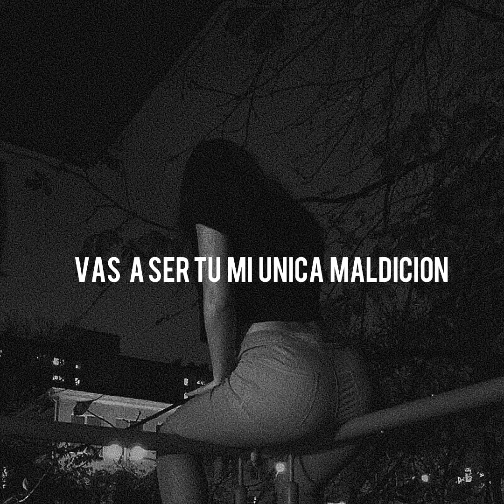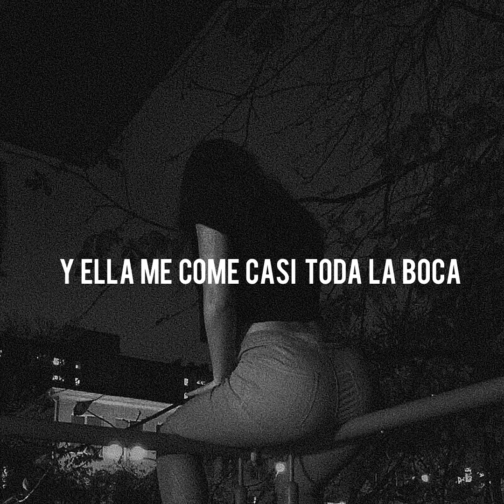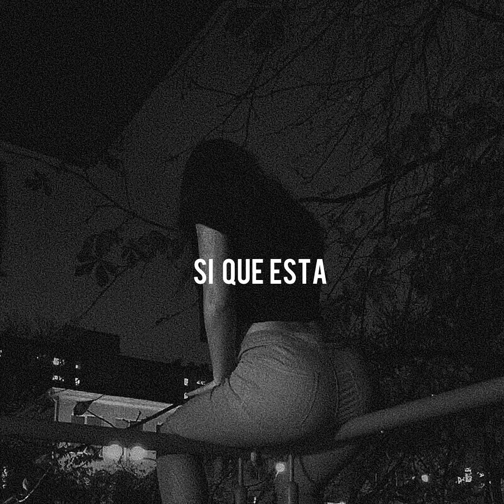VILLER - PELIROJA (Official Lyrics Video)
instragram : @v1ller99